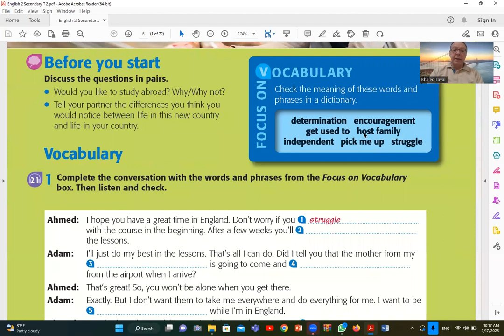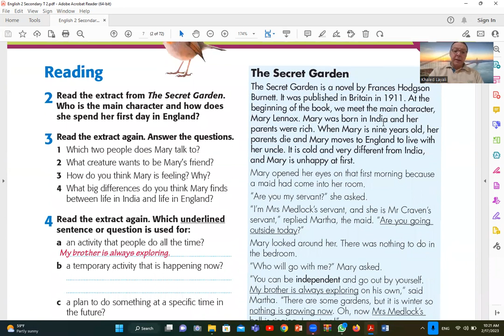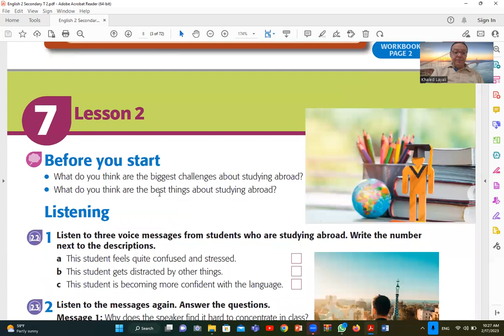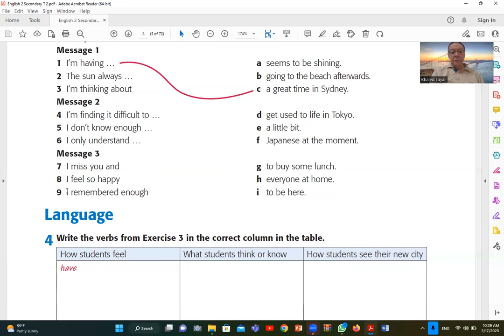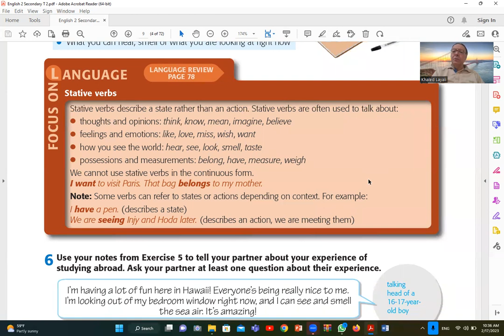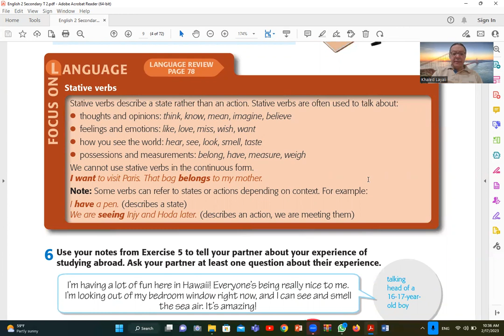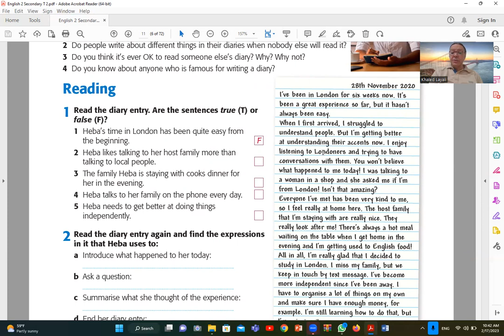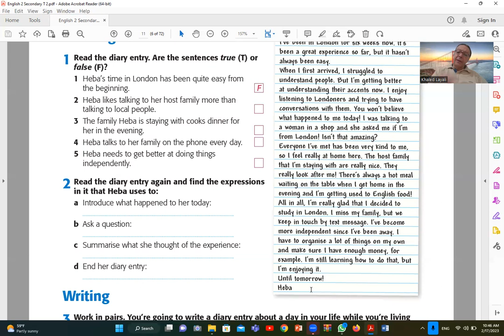Lecture 45 Unit 7 2nd secondary English 2023 محاضرة 45 وحدة 7 انجليزى ثانية ثانوى